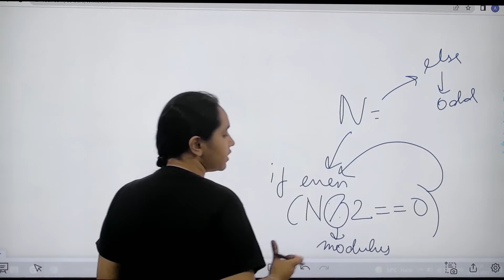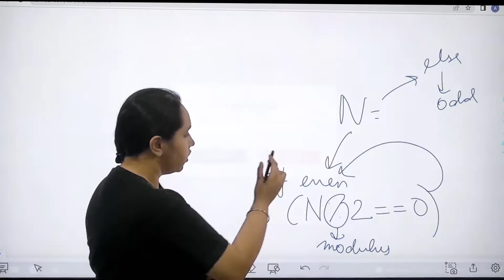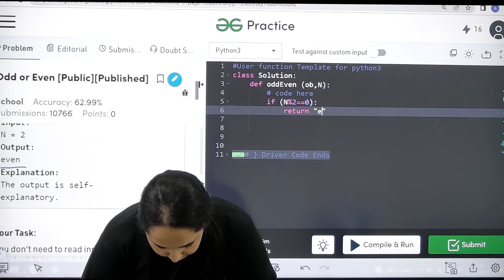Practice Problem | Odd or Even